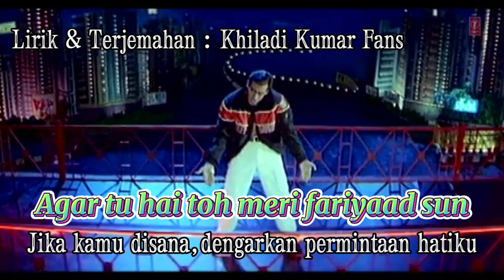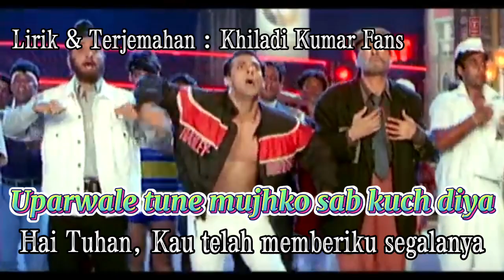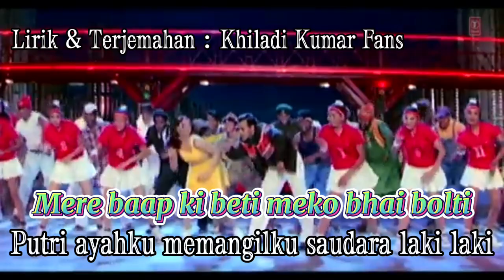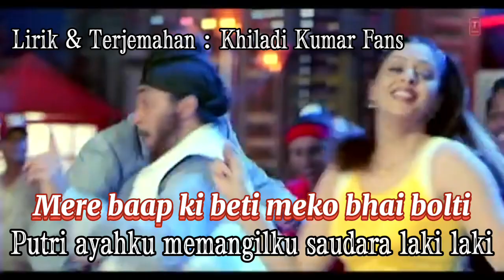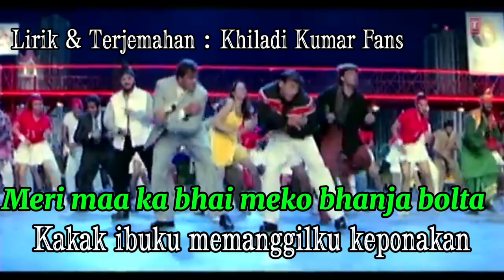Mere Baap Ki Beti | Ost Chal Mere Bhai | Terjemahan Indonesia